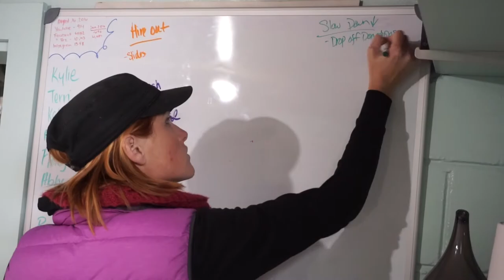Episode 16: The Year of Self-Belief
LizMedley.TV
Tony Robbins, at Eric Worre's  Go Pro Network Marketing Pro event in Las Vegas!